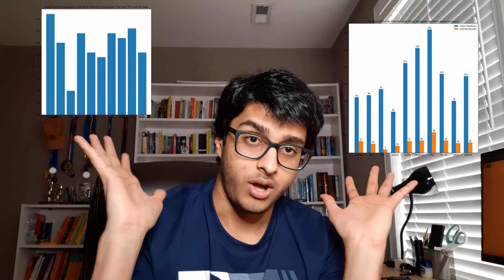I Did Data Science Every Day for Two Months. Here's What I Learned.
In this video, I talk about what I learned by doing Data Science every day for 66 days or two months straight. I talk about Python vs Julia for Data Science, and which one is best for beginners to start learning data science with.  Also, by "doing" data science, I mean studying data science and working on cool Python and Julia data science projects. I suggest you all try your own version of the 66 days of data challenge.